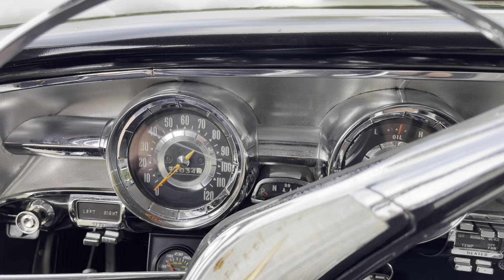1958 Pontiac Bonneville Sport Coupe Lowrider Air Ride